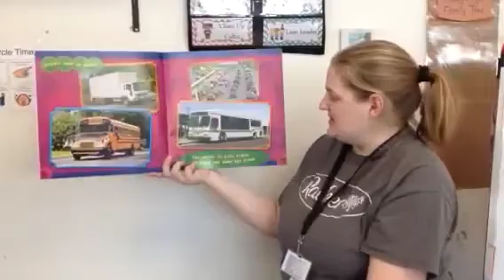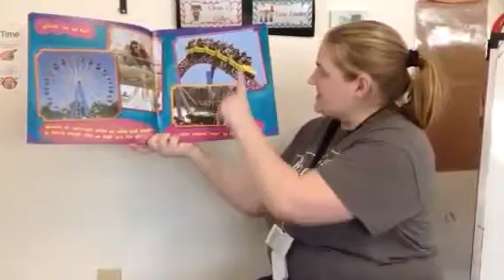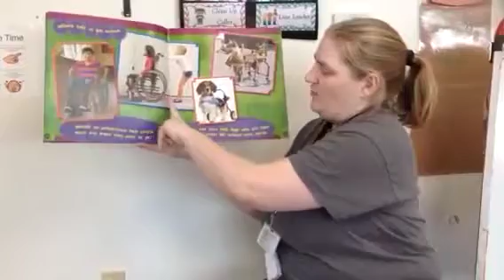Preschool Hedgehogs Classroom - Wheels All Around Us (Story)